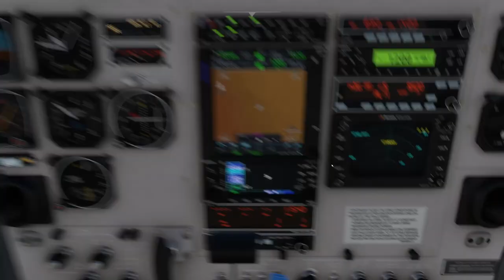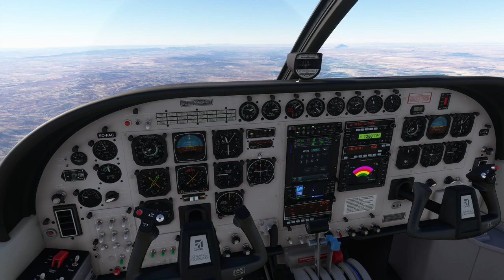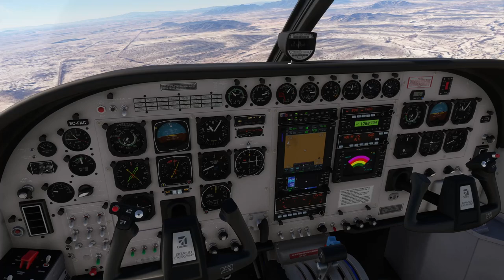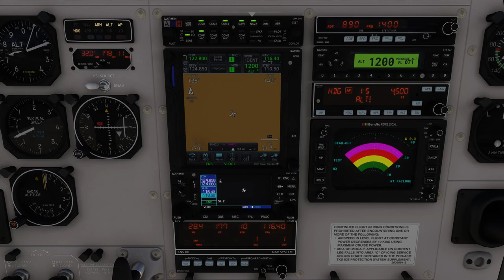🛩️IVAO VFR World Tour - 11ª etapa Nuevo Casas Grandes Airport MMCG - General Roberto Airport MMCU🛩️